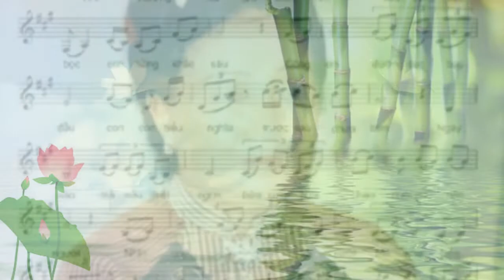TRON DOI MA THUONG CAO HUY THE